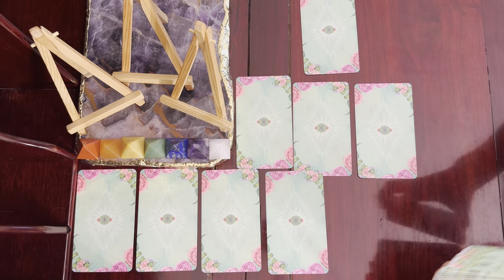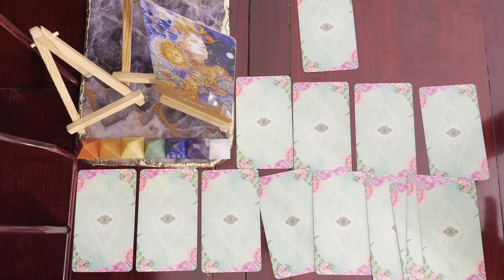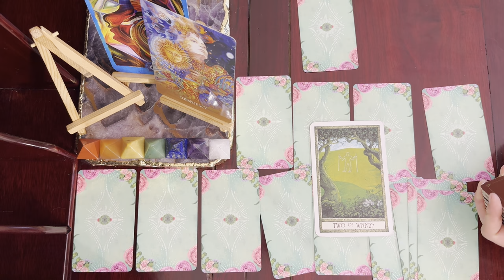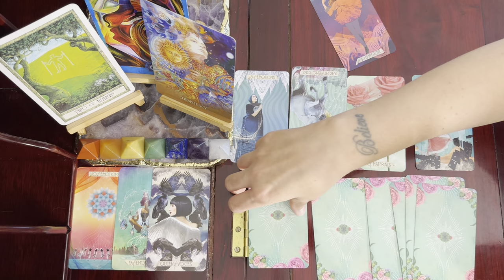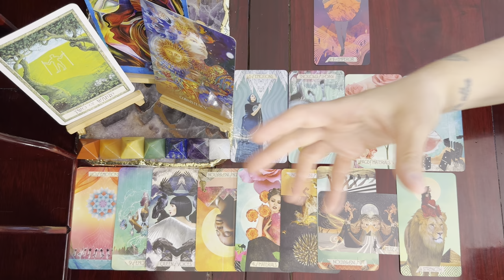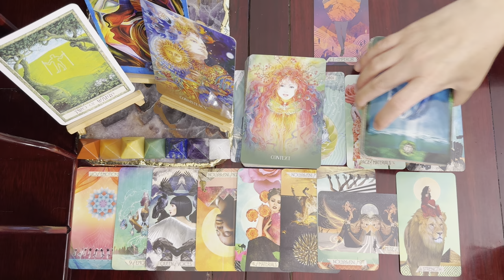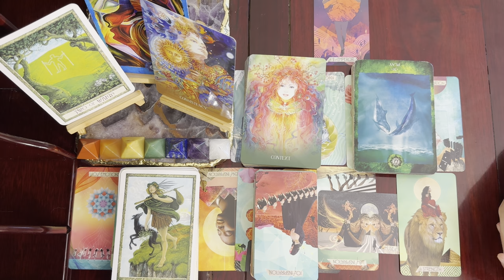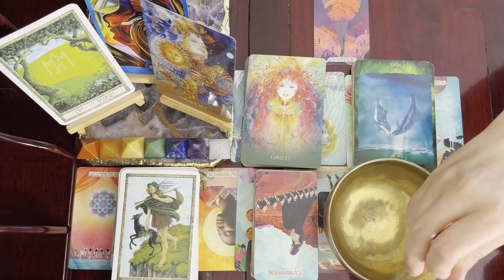Gemini Amazing Tarot Guidance Weekly (Aug 18-24)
Muse Tarot Deck